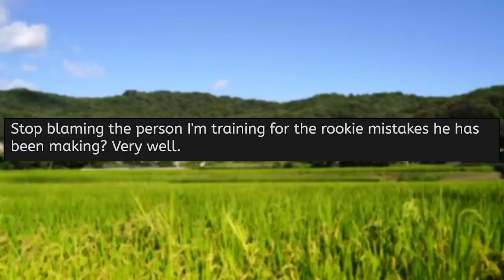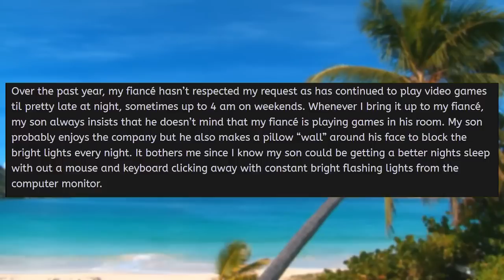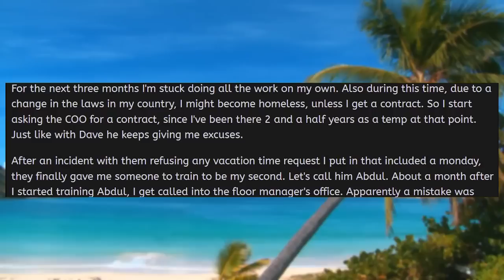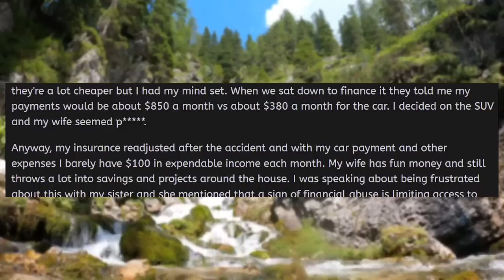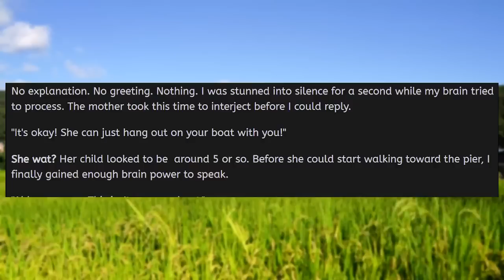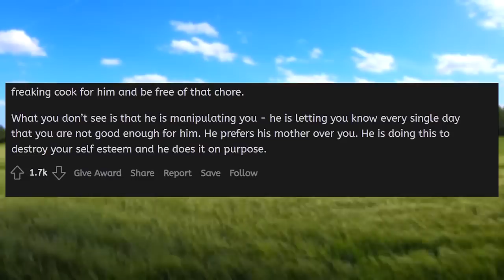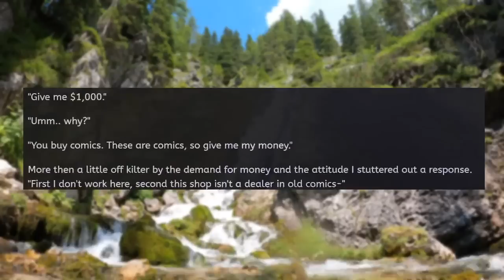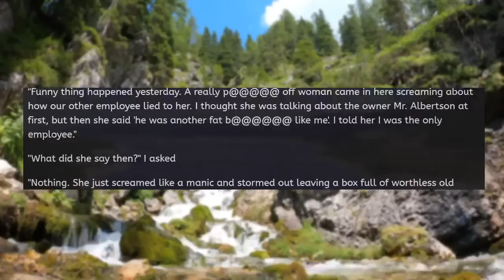r/EntitledParents - Smug Karen Demands I Rate Her Looks! Huge Mistake!